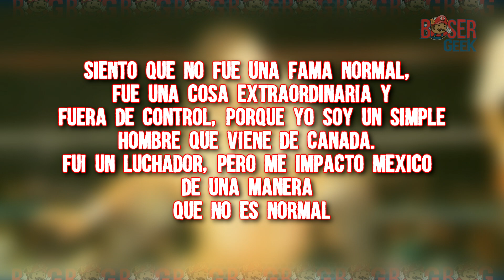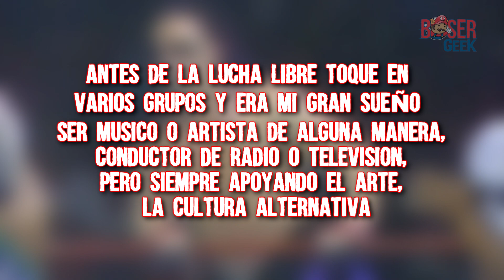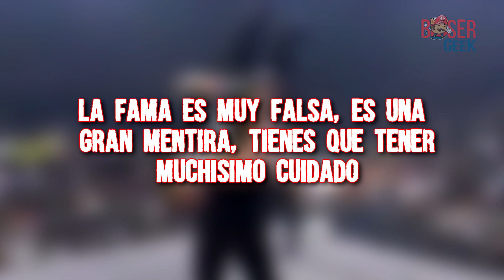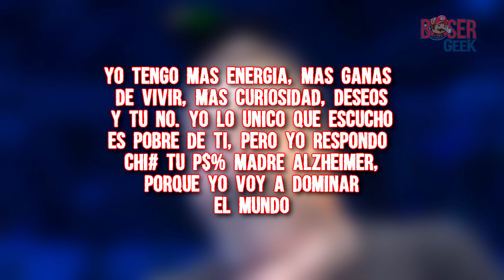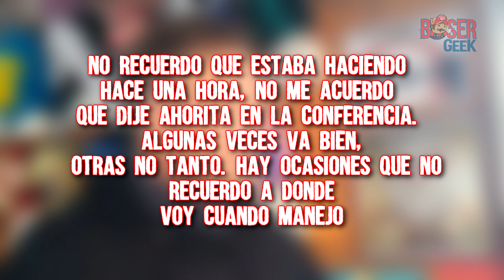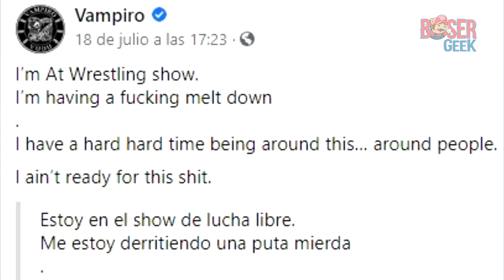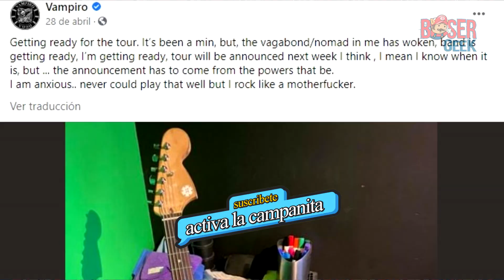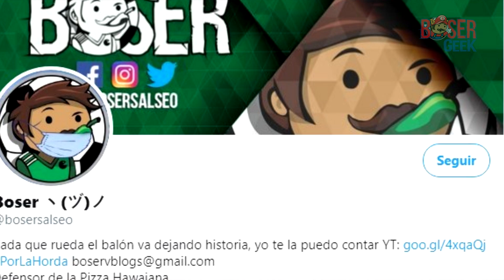La Otra Lucha que Vive el Vampiro Canadiense, Boser Geek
El Vampiro Canadiense, considerado uno de los luchadores más representativos de los años noventa, ahora fuera del ring, enfrenta una nueva lucha en su vida donde fue diagnosticado con una fuerte enfermedad…